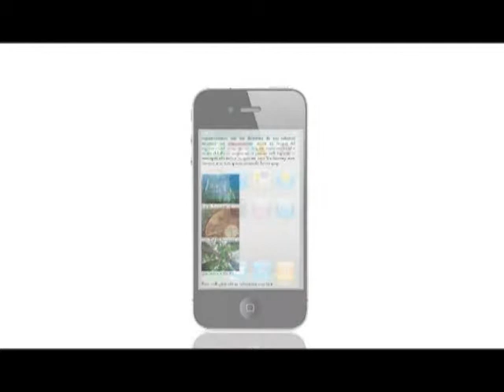《神神祕祕》第40集：情緒表達(實戰篇)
主持：陳小珠
嘉賓︰Carman (歸源功導師)

如何在生活中真實表現喜怒哀樂及情緒處理手法